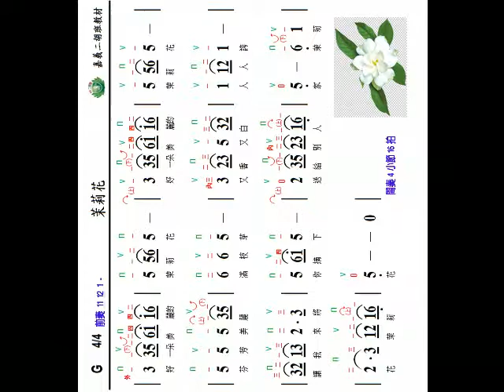茉莉花 - G調伴奏 - 平板及手機專用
本曲適用於一般手機及平版筆電(iPad)之播放，播放時請將機台螢幕設定為鎖定模式，點選本曲後打開全螢幕，並將手機或ipad轉為直式觀看，即可邊聽伴奏邊看簡譜練習曲目。